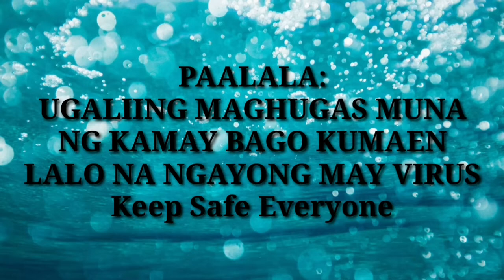MUKBANG28: Tortang Talong with alimasag, Vegetable Salad and Fried Atay